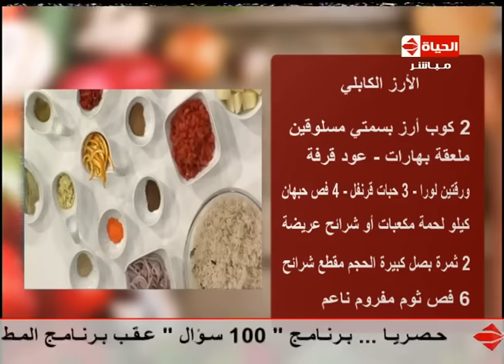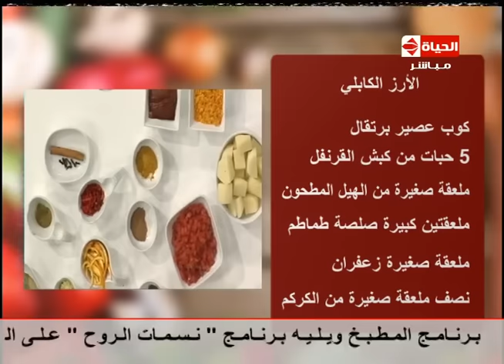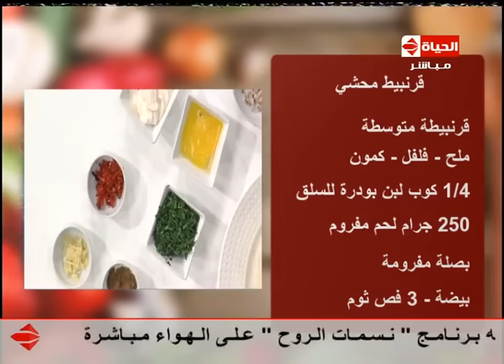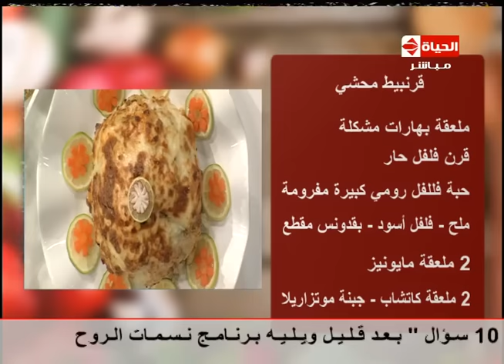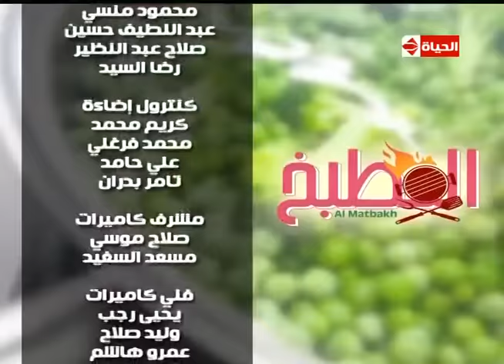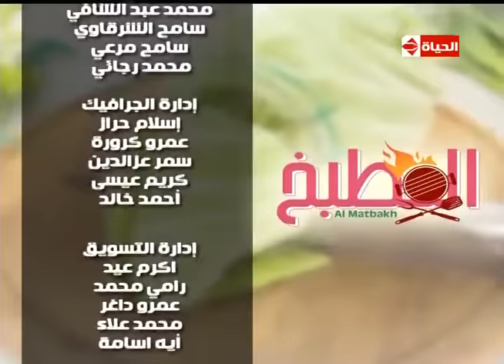برنامج المطبخ - الشيف آيه حسني - حلقة الخميس 31-3-2016 - Al-matbkh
بسكويت الينسون الصيامي
كوكيز الشوفان
القرنبيط المحشي
الأرز الكابلي